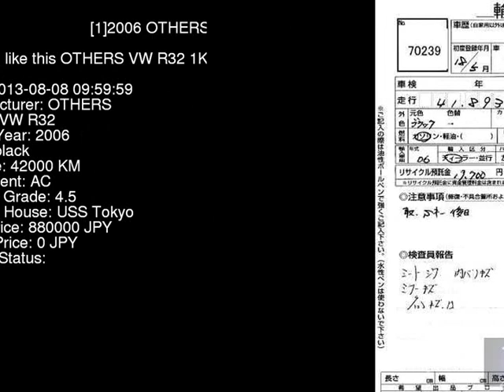2006 OTHERS VW R32 1KBUBF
the Authority on JDMs since 2007!  . Details on this car from auction in Japan